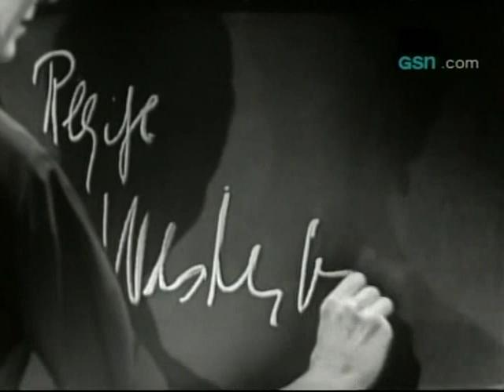Lady Gold Miner on "What's My Line?"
This lady's elegant appearance reminds me of one of my favorite mid-century models, Lisa Fonssagrives-Penn.